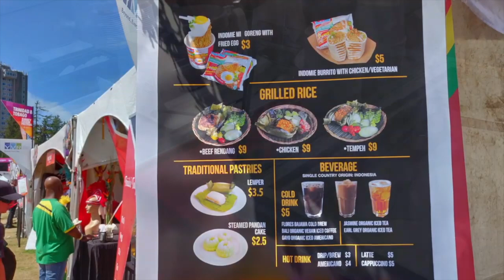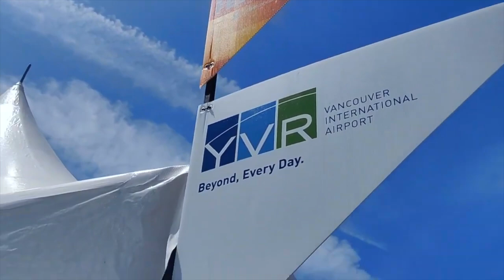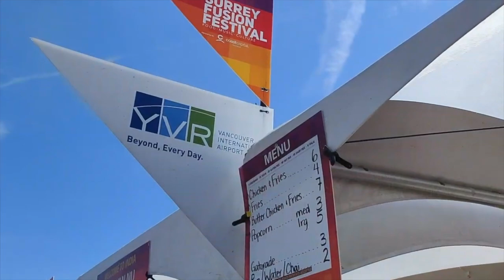Having Chicken Satay & Nasi Goreng | Indonesian Food | Bahasa Indonesia | Fusion Festival